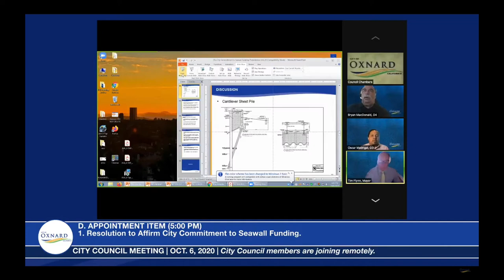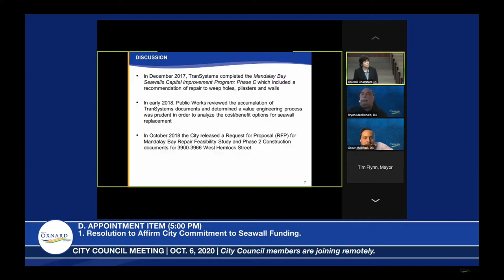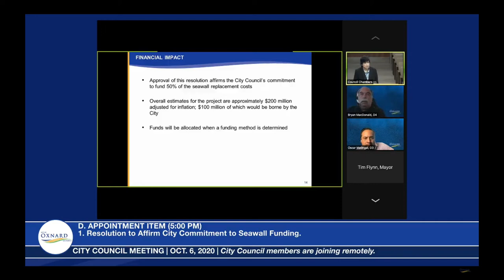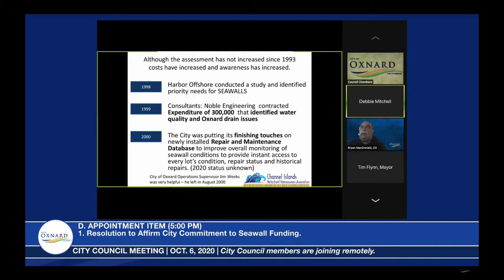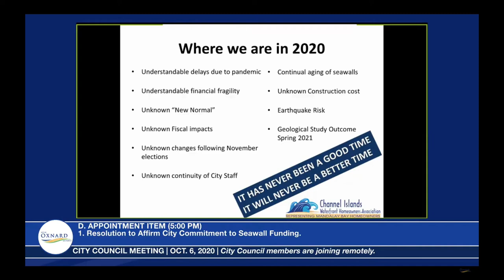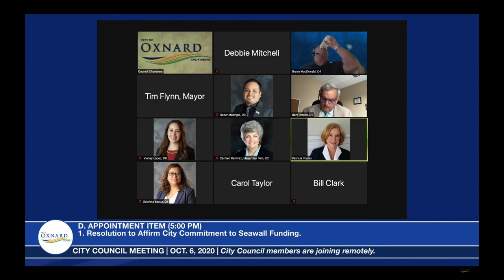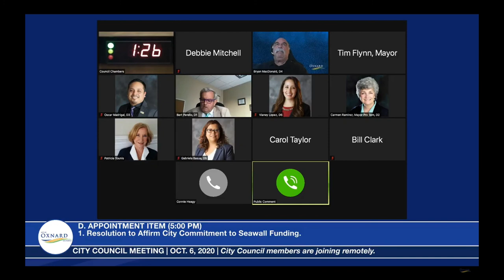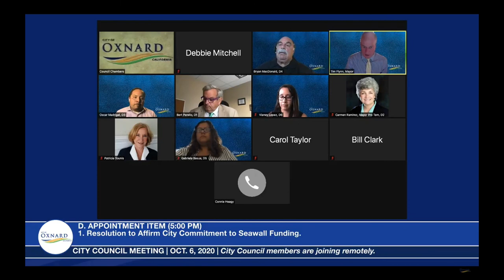Mandalay Seawall Repair Discussion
This was a screen capture of the City of Oxnard's discussion of a resolution to cover 50% of the repair and replacement costs for the seawalls defining the channels that define the Mandalay Bay development.

Parts of these existing walls which were installed in the early 1970s have degraded badly. The most common types of deterioration seen on the walls, are vertical cracking and spalling of the Boise wall pilasters, cracking of the Boise wall panels, and significant surface erosion on the Zurn walls. Areas of rust staining on the concrete surfaces indicate localized corrosion of the steel reinforcing in the walls, previous investigations and testing suggest that the corrosion is not widespread. A petrographic examination of cores taken from the walls in several locations found signs of alkali-silica reaction, an expansive chemical process that causes cracking and spalling in concrete exposed to moisture.

In addition, to the deterioration of the walls, earthquakes present an additional concern. Due to a much better understanding of seismic hazards today, the loads used to design new retaining walls and sea walls are substantially higher now than they were at the time these walls were originally built. Compounding this issue, some of the soils behind and under these retaining walls are expected to liquefy in a severe earthquake. Therefore, these walls are expected to perform poorly in a major earthquake.